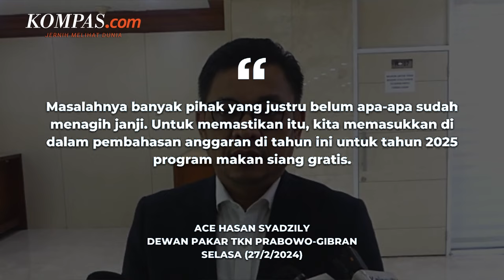TKN: Banyak yang Sudah Tagih Janji Makan Siang Gratis meski Prabowo Belum Terpilih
TKN Prabowo-Gibran menyebut sudah banyak pihak yang menagih janji realisasi program makan siang gratis.

Padahal, paslon nomor urut 2 Prabowo Subianto-Gibran Rakabuming Raka belum resmi terpilih sebagai pengganti pemerintahan Presiden Jokowi.

Maka untuk menjawab pihak-pihak tersebut, TKN Prabowo-Gibran khususnya Golkar berupaya mengamankan program unggulan Prabowo-Gibran tersebut.

Penulis: Adhyasta Dirgantara
Penulis Naskah: Muhammad Dava Arrifa
Narator: Muhammad Dava Arrifa
Video Editor: Muhammad Dava Arrifa
Produser: Adisty Safitri